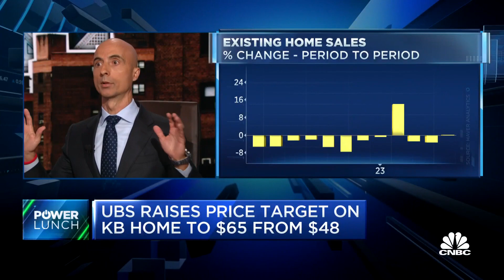It's a great time to be a public homebuilder, says UBS' John Lovallo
UBS Homebuilders & Building Products Analyst John Lovallo joins 'Power Lunch' to discuss UBS raising its price target on KB Home to $65 from $48 and the state of home builders.